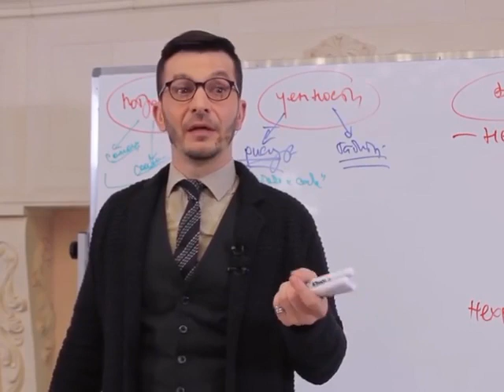Важный секрет про «важно», А.В. Курпатов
kurpatov_official: «Дело в том, что наши цели не бегают по полям и лугам, наши цели, то о чём мы мечтаем, имеют совершенно другую природу.
Человек, который собирается стать музыкантом, например, не хочет просто научиться исполнять музыку или петь песни. Он хочет получить определённое ощущение, сверх самого это действия. Не просто спеть, а спеть так, чтобы публика на стадионе бесновалась от восторга.
То есть, его подлинная цель не пение само по себе. В противном случае, никаких проблем, я думаю, у желающих петь не возникло — горланили бы на каждом углу, и голова не боли.
Что же является его подлинной целью? Его действительная цель — получить некую специфическую реакцию со стороны окружающих: восторги, восхищение, "культурный шок".
И такая цель, конечно, мотивирует нас как раз благодаря тому саму социальному, иерархическому инстинкту. Это он готовит, толкает и образует, так сказать, такое наше стремление.
И вот тут-то возникает проблема, которую мы не замечаем, но которая и портит всё дело. Если хорошо задуматься, то получается, что реальной целью для нас оказывается наше ощущение от ощущения других людей.
Проще говоря, я хочу ощущать, что другие люди ощущают восторг от моего пения (допустим, что у меня есть это, столь странное, на мой взгляд, желание).
Таким образом, я думаю об этом своём ощущении, алчу его и пытаюсь как-то его поиметь. Бегаю, так сказать, по этой саванне в его поисках.
Надеюсь, вы уже заметили ошибку в расчетах. Да, на самом деле, моей действительной целью, если я хочу этой своей цели добиться, должен быть восторг соответствующей публики, а не моё ощущение от этого восторга (что, согласитесь, две разные вещи).
Цель по-настоящему успешных людей — не их собственное ощущение от произведённого эффекта, их цель — понять, угадать, просчитать, как заставить других людей восхищаться.
Это очень тоненькая вещь, я понимаю. Но подумайте об этом! Дело ведь касается не только упомянутой творческой братии, но и любого дела, которым мы занимаемся».